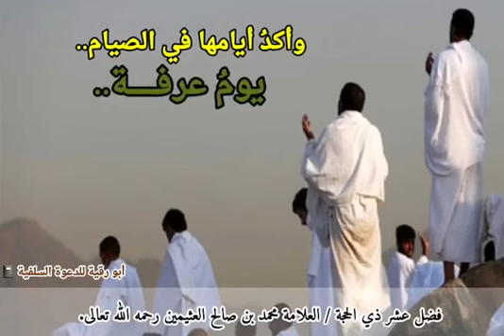فضل عشر ذي الحجة العلامة محمد بن صالح العثيمين